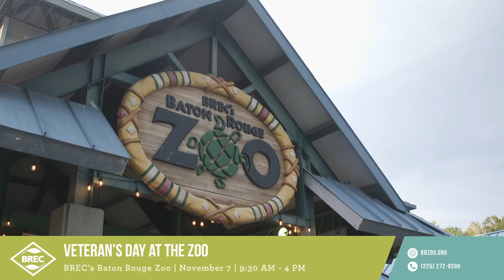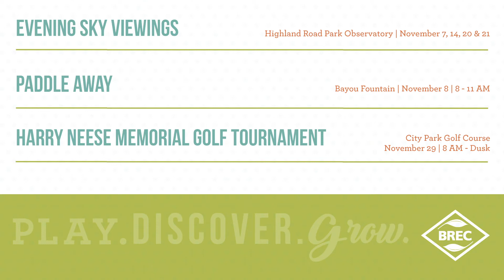This Month at BREC - November 2020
The weather is slightly cooler and we're ready to get you out & about to enjoy it - safely! Senior programming is back with bicycling, ceramics, and more. Enjoy some guided time outside with 2 paddling opportunities or a meditative hike. And get ready for the holidays by making your own wreath or checking out the lights at the zoo!